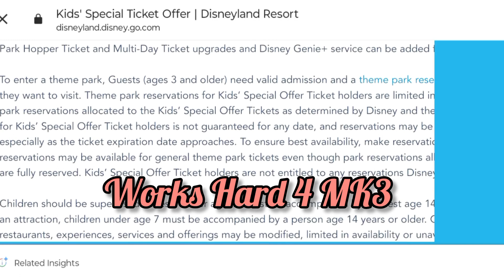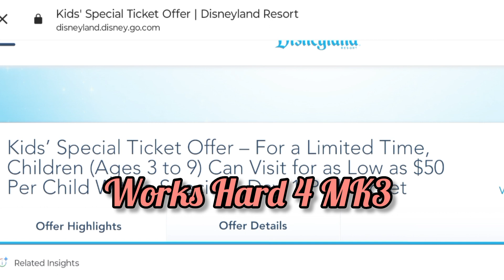50 dollars tickets for Disneyland 😱🧐😁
WDW Disney.  (But I would love to receive some perks to review 😁)

I am just a regular person, giving my honest opinion on everyday products & services.

👋 I'm giving you $5 in credit! To use it download the Wish App with my